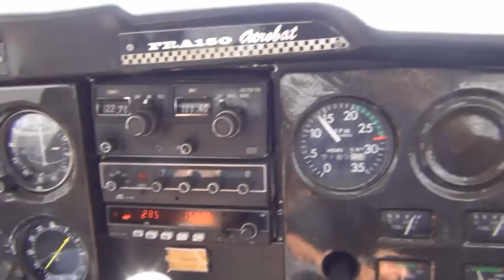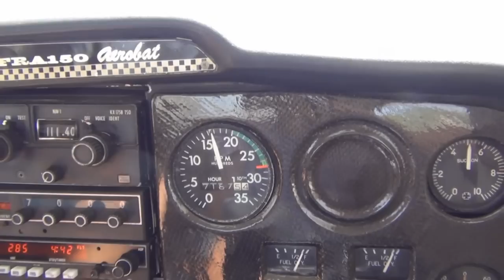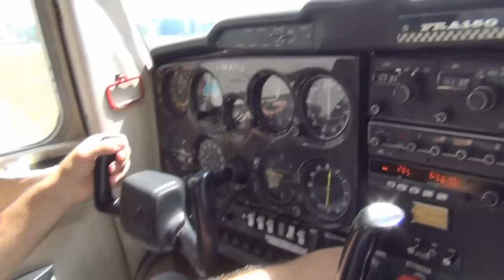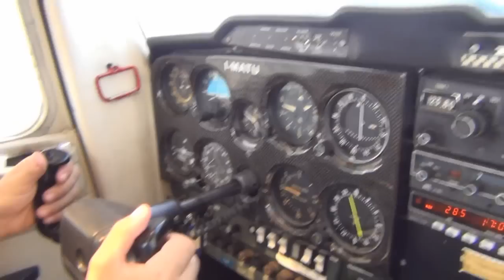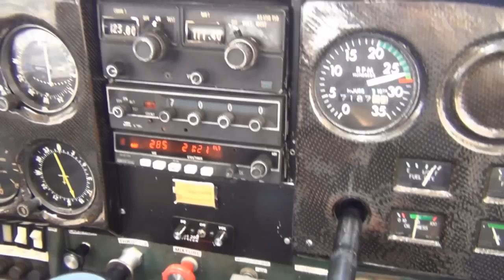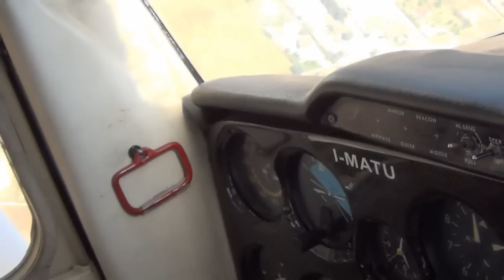Volo in HD zone adiacenti la capitale in Cessna 150 aerobat.avi